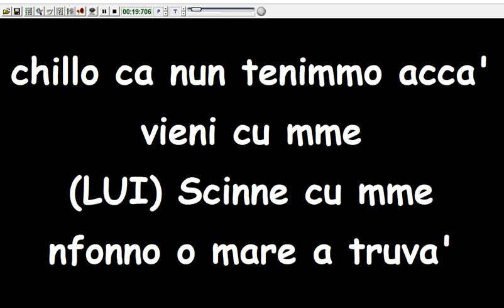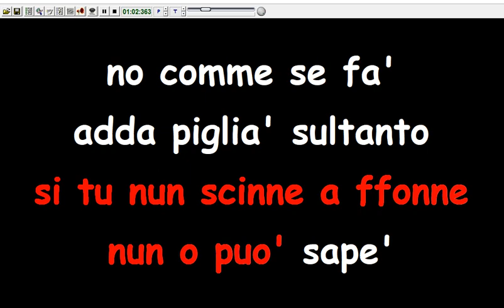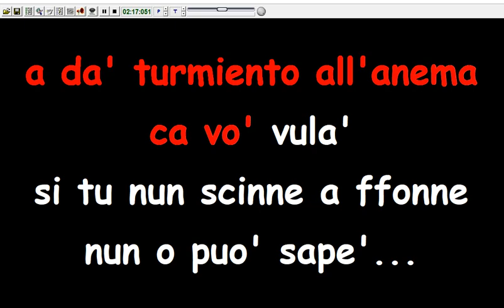Roberto Murolo e Mia Martini - Cu' mme (Cori) (Voce donna) (Karaoke Devocalizzata)